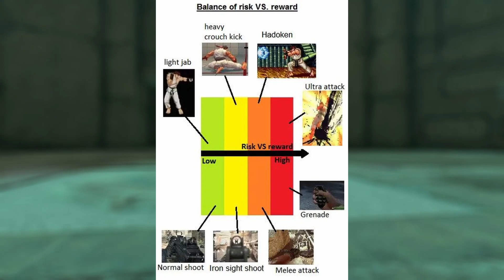This game lacks risk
The Legend of Zelda Tears of the Kingdom is a great video game, but its not perfect.